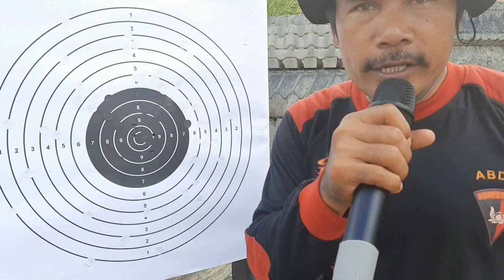Cara latihan Menembak menggunakan laras panjang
Latihan menembak bukanlah hal yang mudah, karena kita butuh konsentrasi tinggi dan pengaturan napas yang baik..

Sedikit saja bergoyang maka akan jauh meleset dari sasaran..

Hal yang perlu di ingat adalah tetap Fokus pada sasaran, bidik dengan tepat, dekatkan pandangan mata dengan garis pejera insyaAllah tepat sasaran..